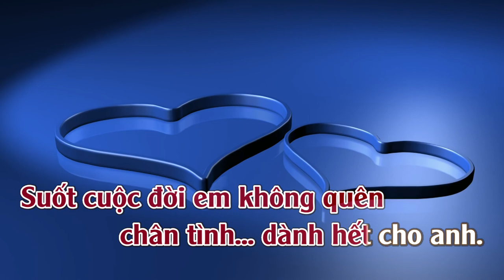Chân Tình | Karaoke | Tone Nữ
Chân Tình
Tác giả: Trần Lê Quỳnh